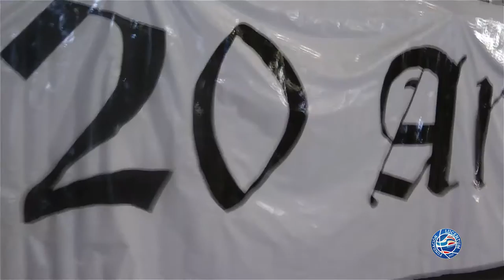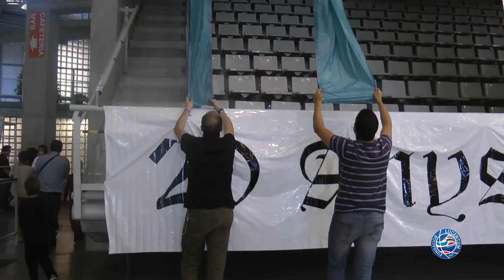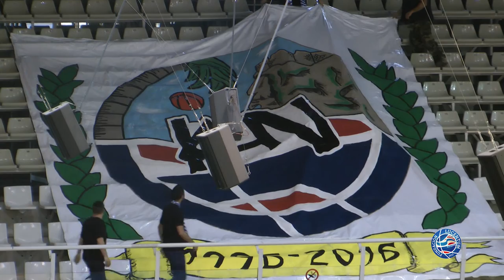Reportaje Kali Nord - Especial 20 años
Homenaje por los 20 años de la Kali Nord 1996. Desde la Fundación Lucentum queremos agradecer todo el apoyo mostrado por la peña.

Aquí os dejamos un reportaje sobre ellos. "Quien nunca se rinde al final triunfa".